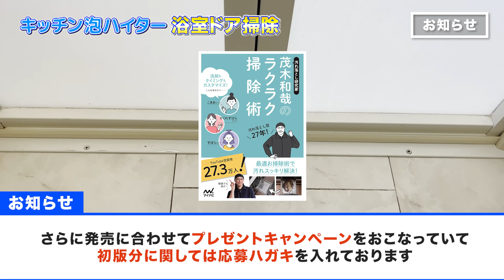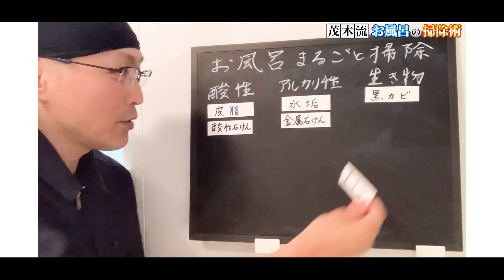【絶対必見】浴室ドアとドアレールをキッチン泡ハイターで掃除する方法！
キッチン泡ハイターは、黒ずみ汚れがよく落ちるだけでなく除菌と消臭までできるので浴室ドアレールの掃除に適しています！動画内でお知らせをさせていただきました、私の書籍の予約ページにはこちらかどうぞ。

【目次】
00:00 はじめに
00:18 掃除に使う道具
01:00 掃除前の様子
01:46 掃除を実践
05:20 掃除後の様子
05:54 おわりに
07:38 お知らせ
10:28 エンディング

▼キッチン泡ハイター 本体400ml + つけかえ用400ml(2個) セット

▼洗って使えるペーパータオル

▼使い捨て 歯ブラシセット 業務用 24穴 歯みがき粉なし【150本入】

①人気お掃除動画ベスト5